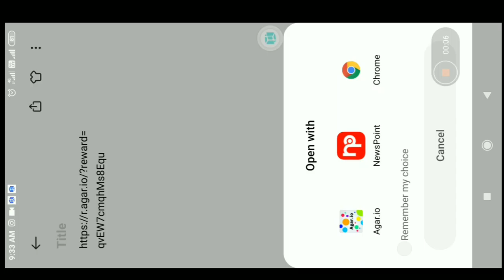Agar.io mobile 1000 coin free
ɪɴsᴛᴀ- ʜɪᴛ_ᴍᴏɴ_ᴛʀᴜᴇ

AGARIO MOBILE (SPECIAL VIDEO)

DISASTER (AGARIO MOBILE) DESTRUCTION (AGARIO MOBILE)

GG (AGARIO MOBILE) Agar.io

SOME GOOD SH*T (AGARIO MOBILE) Agar.io AGARIO MOBILE (FUNNY MOMENTS)

AGARIO MOBILE (SOLO) #2

AGARIO MOBILE (SOLO)Agar.io

AGARIO MOBILE (SPECIAL VIDEO) Agar.io

EVER Agar.io MACRO HACK

BEST AGARIO MOBILE + LEVEL 100 ACCOUNT

HACKER afk funny trolling people

IF YOU WANNA WIN SUB HIM

LIKE THIS VIDEO AND COOMENT MUST

SO I CAN CHHOSE YOU AS WINNER

NEW SKINS RETRO FEVER HACK NEW SKINS RETRO FEVER GLICH SKINS GLICH HACK AGARIO AMAZING AGAR.IO POPSPLIT MONTAGE! 50+ POPSPLITS, Agar.io POPSPLIT DESTRUCTION /CannonSplits/Tricksplits/ Popsplits/ POPSPLITTING EVERYONE!,AGAR.IO DOUBLE SPLIT & POPSPLIT KING! AGARIO TRICKS INSANE DOMINATION!, AGARIO MEGA POPSPLIT HACKED TRICKSPLIT?? LEGENDARY AGAR.IO POPSPLITS/ DOUBLSPLIT/CANNONSPLIT!, Agar.io - Goblins Insane Double Pop SpliT Cannon Split, Agar.io - Goblins King, Popsplit Cannon DoubleSplit Compilation Insane Moments , AGARIO MEGA POPSPLIT // destroy teams in agar.io, Agar.io TROLLING "I AM DA ONE" // LEGENDARY ULTRA HACK POPSPLIT // IGR OFICIAL Agario // BEST TROLLING MOMENTS, DOUBLE

PRO VS

Agar.io

2015

2016

2017

2018

2019

2020

Agario, Agar.io, Agar, Agario, Agario Mobile